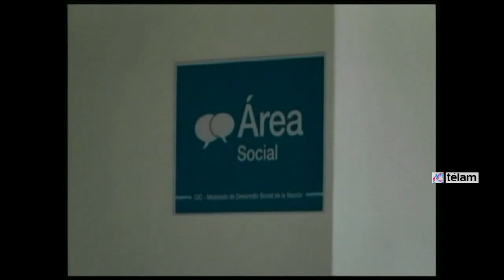Alicia Kirchner lanzó el anteproyecto de la Ley Federal del Trabajo Social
La ministra de Desarrollo Social, Alicia Kirchner, encabezó hoy el acto de lanzamiento del anteproyecto de Ley Federal de Trabajo Social, que se elevará al Congreso, y que fue explicado por la titular de la Federación de Asociaciones Profesional de Servicios Sociales, Silvana Martínez.

Martínez destacó que el anteproyecto, de ser aprobado, se convertiría en la “primera norma federal para la profesión”, con los objetivos de promover su jerarquización dada su relevancia social y su contribución a la defensa y reivindicación de los derechos humanos.

Señaló que se apunta a establecer un marco normativo general para la profesión, sin perjuicio de control del ejercicio profesional, además de fijar las competencias en todo el país.

Contempla la protección de los intereses de los ciudadanos para que quienes ejerzan el trabajo social garanticen condiciones de prestación idónea de sus servicios.

Se busca también mediante el anteproyecto ampliar la obligatoriedad de la matriculación en instituciones nacionales, binacionales e internacionales con representación en el país.

El anteproyecto también regula los derechos y obligaciones del trabajo social.

Martínez consideró que “el proceso de restitución de derechos que comenzó en el 2003 influyó en el colectivo social de los trabajadores sociales ya que son demandados en mayor cantidad, en nuevos campos y en la necesidad de que se actualicen y perfeccionen para responder a las nuevas exigencias derivadas de nuevas legislaciones” como las de Trata de Personas, las que combaten la violencia de género y la discriminación, entre otras muchas sancionadas en los últimos años.

La norma también prevé la “obligatoriedad de la formación universitaria de los trabajadores sociales para proteger los intereses de los ciudadanos”.

Por otra parte, prevé el medidas de “protección a profesionales que intervienen en problemáticas con alto riesgo para la integridad física y la salud, como casos de amenazas de muerte, golpes, femicidios, y por el acelerado proceso de desgaste y deterioro profesional que conllevan esas intervenciones”.

“La oportuna sanción del proyecto significará otro hito histórico en la trayectoria de la historia social argentina”, destacó Martínez.

Al cierre del acto, la ministra Kirchner expresó su satisfacción por el lanzamiento del anteproyecto que jerarquiza a la profesión que ella misma eligió.

“Hoy la vida me da un premio, que es el poder presentar este anteproyecto; agradezco ser partícipe de esto, que será emblemático porque los trabajadores sociales, que tenemos una mirada de abordaje integral".

Por otra parte, mencionó la política gubernamental para “poner freno a los fondos buitres, que no tienen país, soberanía ni nada”.

Puso como ejemplo que “ayer renuncié a un subsidio que me ofrecía una empresa, porque pertenecía a un fondo buitre, y no porque no lo necesitáramos, sino porque yo creo en la patria”.